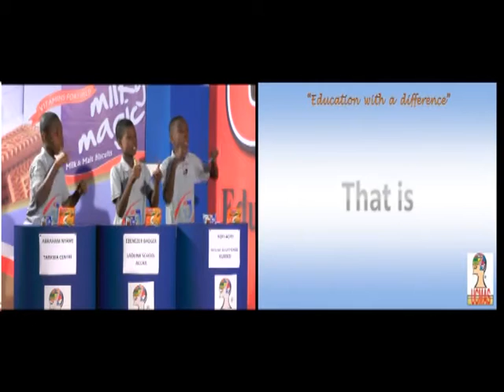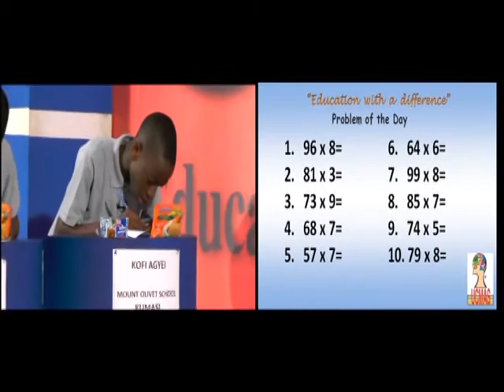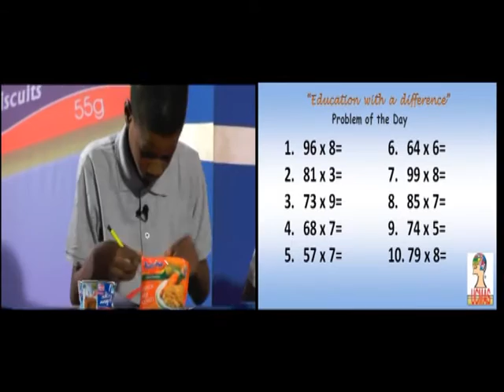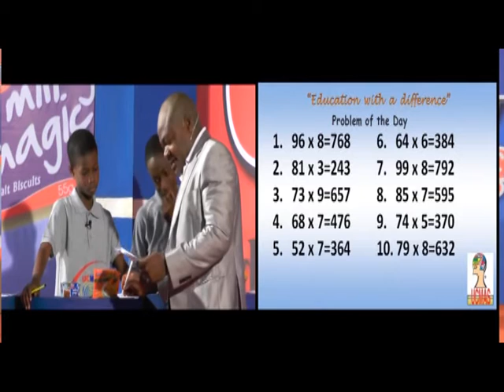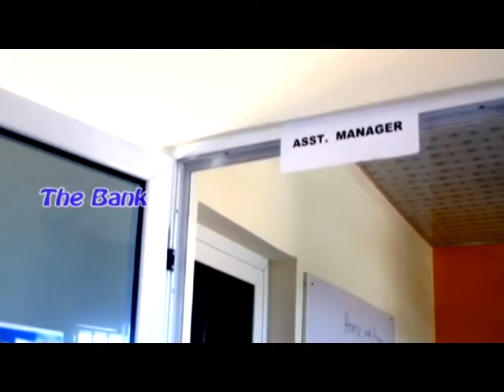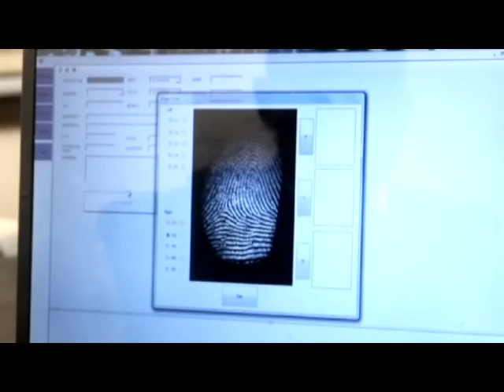UCMAS QUIZ SEASON 7 EPISODE 5